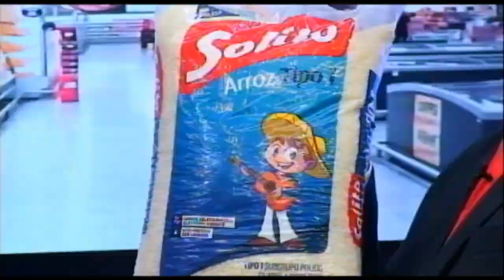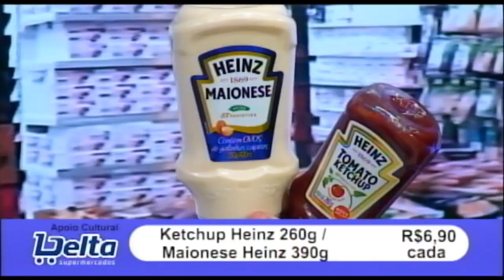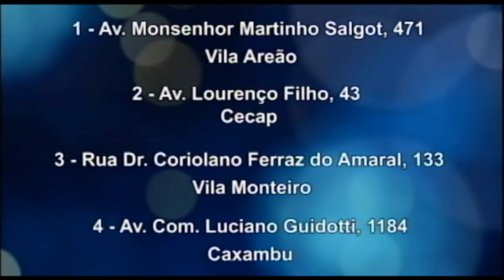18 06 20 Delta Supermercados